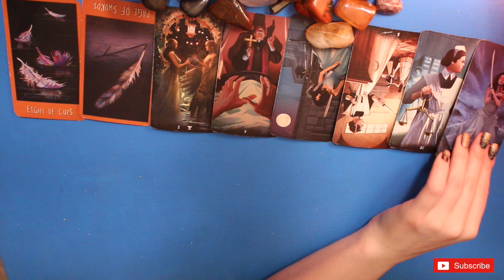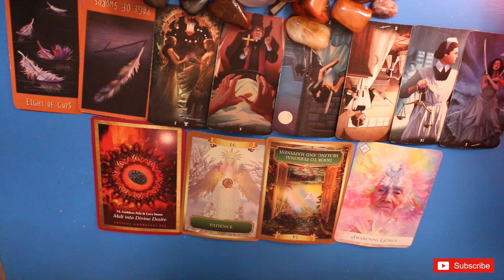Sagittarius, Solutions Are In You | Timeless Reading | TarotLynn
Timeless reading for Sagittarius I hope you enjoy! ✨Please subscribe, share and like👍🏻 To help me make more videos to guide you on your spiritual journey ✨ My name is Carolyn and I'm a tarot and oracle reader and empath. My goal with this channel is to give you guided messages that allow you to have a better connection and understanding of your own intuition so you can make the best decisions for you. I hope my messages resonate and help give you some guidance. Love and Light